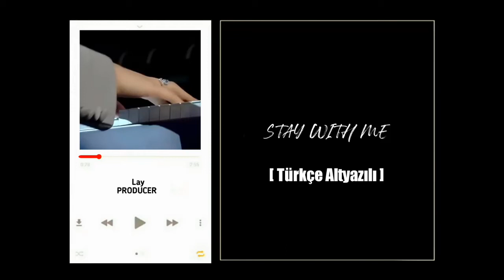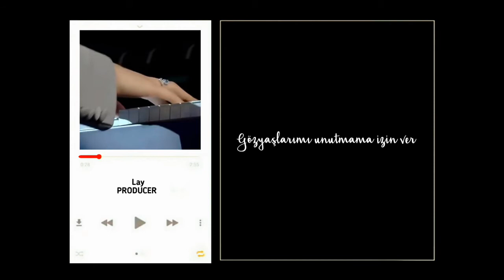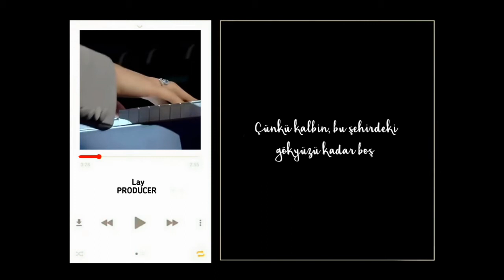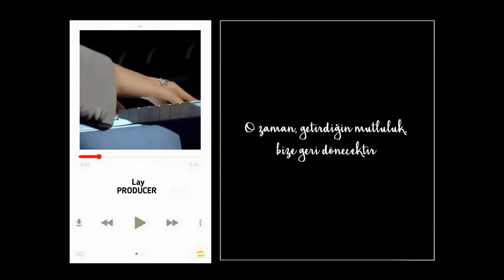LAY (射线) - ' STAY WITH ME ' | Türkçe Çeviri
Haşmetli Lay şöyle buyurur : "ORJİNAL KANALDAN İZLEMEDİYSEN NAGAJUSEYO"